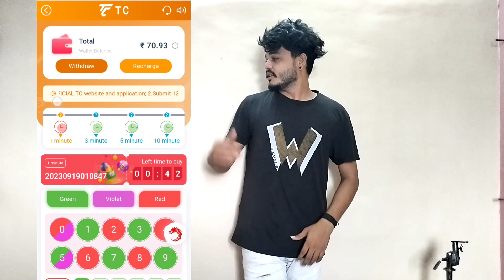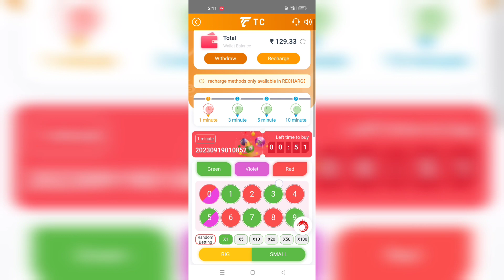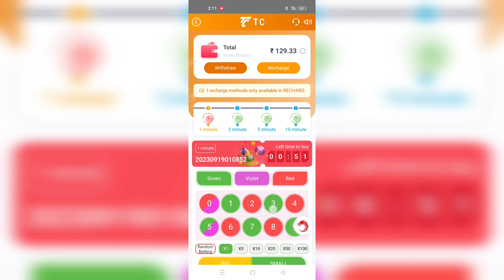Tc lottery Best prediction Games Dely 1000 😊💵💸💸💸 download link Description 👇👇👇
Tq